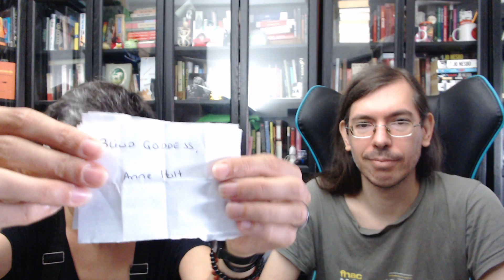Papelinhos da TBR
Obrigada!! :)

**Boas leituras!**